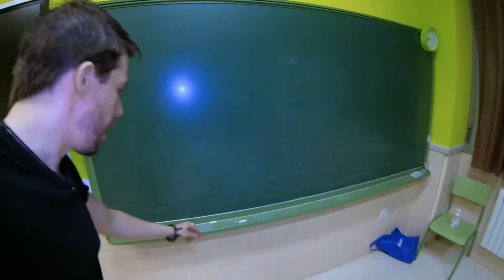UN DÍA MÁS EN EL APOCALIPSIS - SURVIVAL ZOMBIE | PEDRO SALAMANCA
-Buscamos a Jota, pero alguien se cruza...

La serie Survival Zombie TV sigue las aventuras de Pedro Salamanca y su equipo en busca de suministros, armas y medicinas, mientras conocen a curiosos personajes de nuestro Apocalipsis Zombie, donde la corporación WRG, controla el brote Zombie a sus anchas llevando el caos allá donde van.
Sin embargo, cada día más supervivientes estamos dispuestos a plantarles cara...
¡Únete a nuestra lucha!